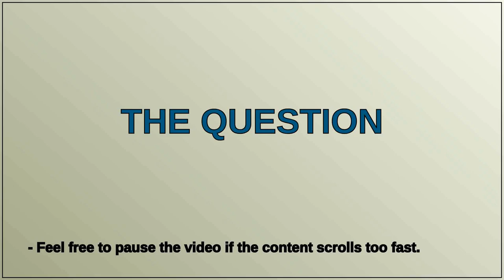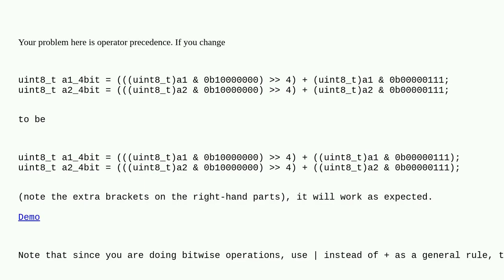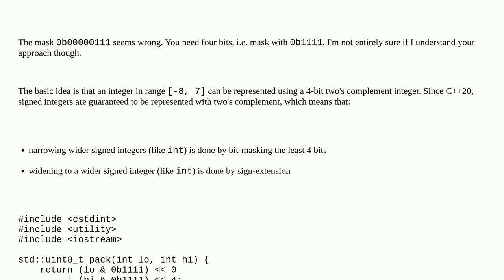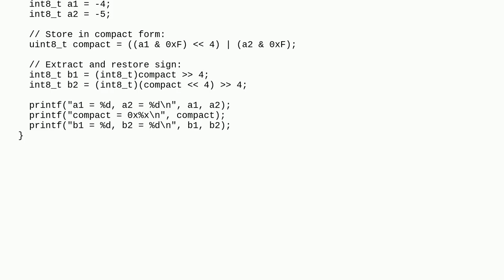How to compact two 4-bit integers into an 8-bit integer in C++?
A special thanks goes out to the community

  c++